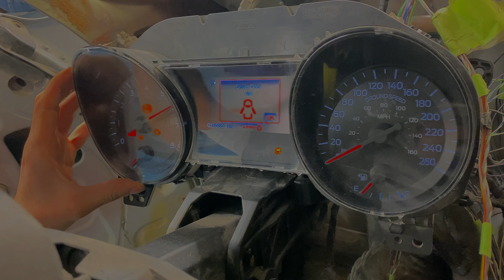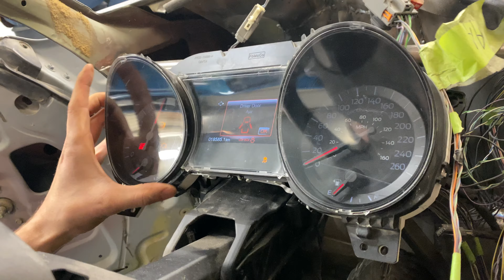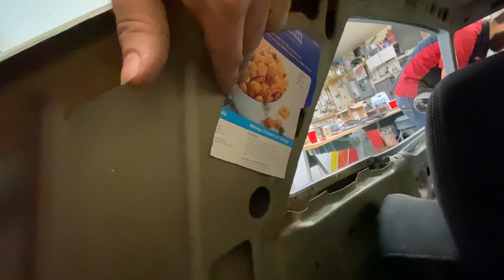Insane Turbo Sounds, It Hits 7000RPM! This Crazy Engine Swap Finally runs!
Insane Turbo Sounds, it Hits 7000RPM! I can't wait to see this thing shooting flames on the race track!